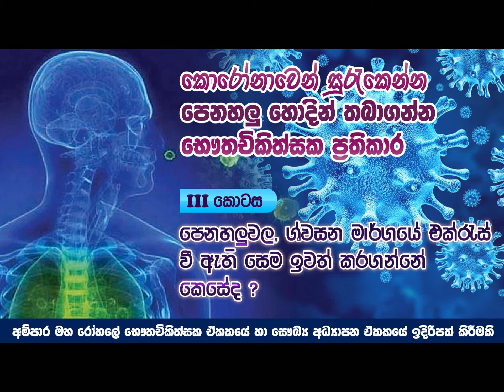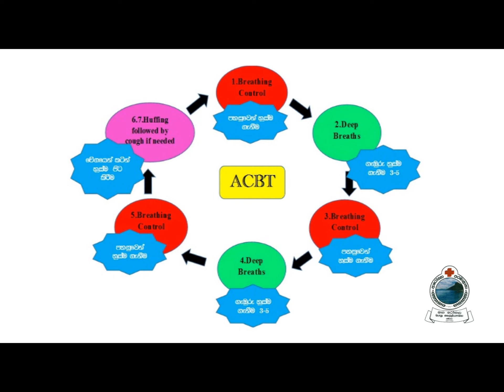Phlegm removal from the airway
කොරෝනාව පරදවමු,
පෙනහලු රැකනිමු.

පෙනහලු ,ශ්වසන මාර්ගයේ එක්රැස් වී ඇති සෙම ඉවත් කරගැනීම සඳහා ප්‍රතිකාර මෙසේය.
( දිස්ත්‍රික් මහ රෝහල - අම්පාර )